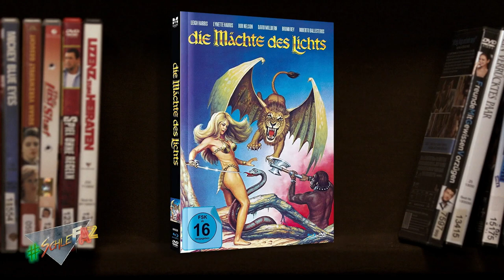Die schlechtesten Filme aller Zeiten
Im Reich der Amazonen